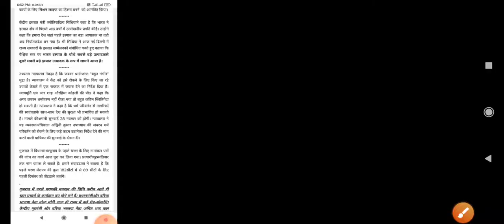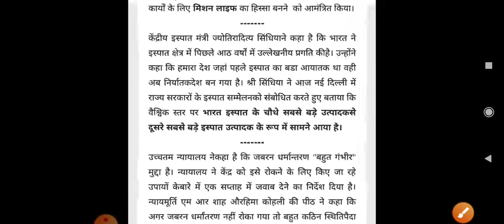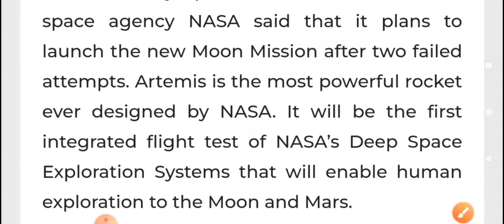Radio analysis -16nov2022-Artemis mission